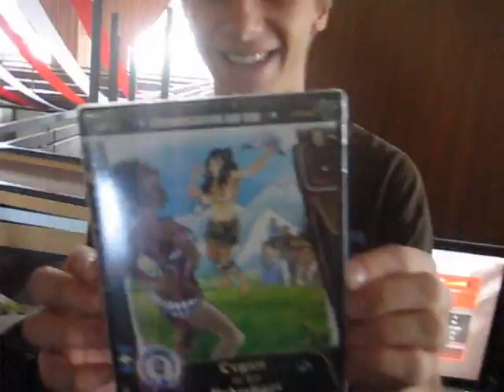United Lan 07/09 - LuCypha Birthday Gift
It was LuCypha X's birthday on the United LAN 07/09. Some people had a funny birthday gift for him, which they present in this video.